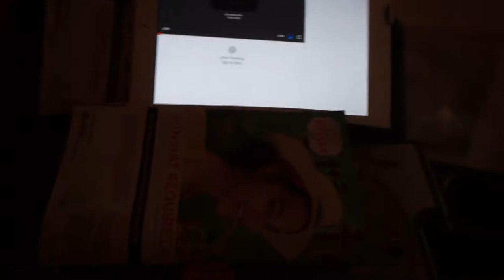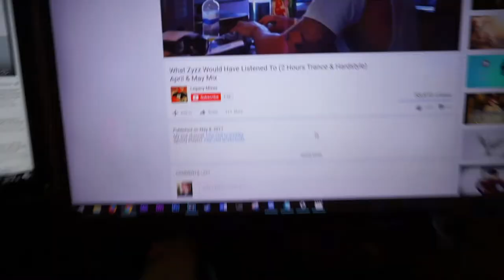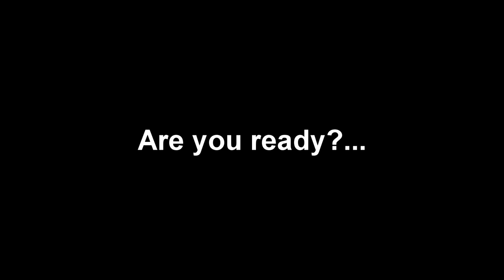FILIPINO AESTHETICS - CHEST AND SHOULDER WORKOUT